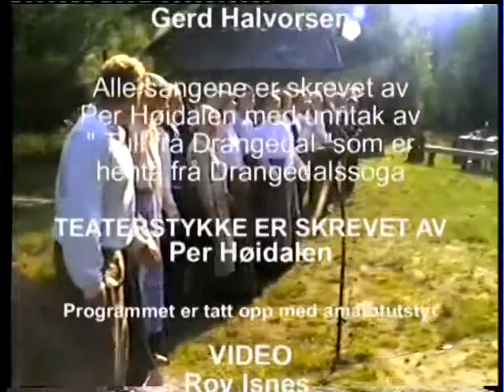SLÅTTEGRAUTEN Drangedal 1985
MEDVIRKENDE:
Gunnulf Aase, Gerd Skoglund, Else Henny Aakre
Inger Johanne Brødsjø, Kjell Tore Haugland, Øyvind Rosland
Nils Jørgen Brødsjø, Olaf Skoglund, Hilde Eikebu, Lillemor Dahle
Tor Arne Halvorsen, Per Oskar Kjendalen, Ove Haugland
Einar Haugland, Magnus Straume, Bjørn Tore Bergane
Ola Dalen, Tor Homleid